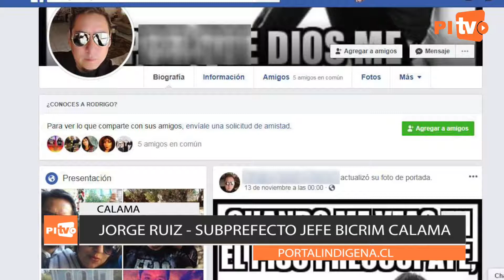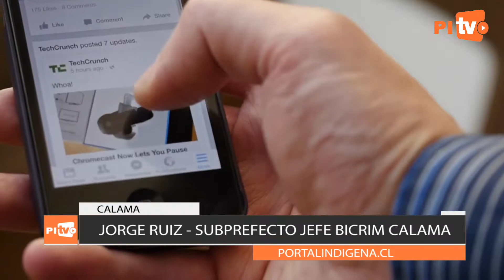HOMBRE ES DETENIDO POR ESTAFAR AL MENOS A 5 FAMILIAS DE CALAMA Y ATACAMA LA GRANDE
Durante este mañana se realizó el control de detención de R. S. P, de nacionalidad chilena, el cual fue imputado por el delito de estafa a 5 familias de la provincia El Loa, personas adulto mayor de localidades de Atacama la grande, pertenecientes a San Pedro de Atacama y Peine, personas de pueblos originarios y en Calama a personas pertenecientes a la comunidad de Chunchuri, a las cuales este sujeto les ofrecía la instalación de casas pre fabricadas, casas totalmente de madera que son traídas desde el sur del país y que han comenzado a popularizarse en diferentes sectores de la región y de la provincia El Loa.

El modo operandi de este sujeto era después de promocionar estas casas, principalmente por redes sociales, solicitaba el deposito de la mitad del valor total de esta casa, para posteriormente ir solicitando el deposito de otros montos, sin que la entrega final de la casa se concretará, en algunos casos esta estafa llega hasta el monto de 8 millones de pesos a una sola persona, personas que son adulto mayor, vulnerables y de pueblos originarios.

En la formalización se decretó 70 días de investigación y firma quincenal.

Por parte de afectados se hace un llamado a que si existen más personas afectadas por esta estafa, realicen la respectiva denuncia, de esta forma poder lograr que se realice justicia.